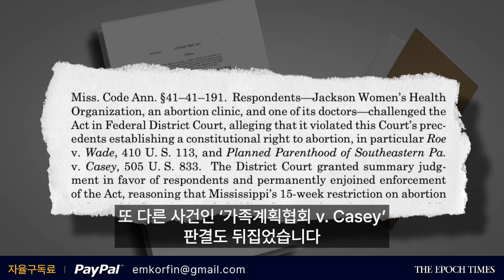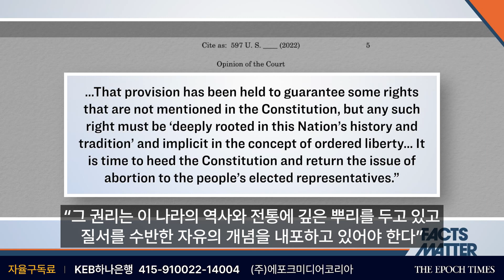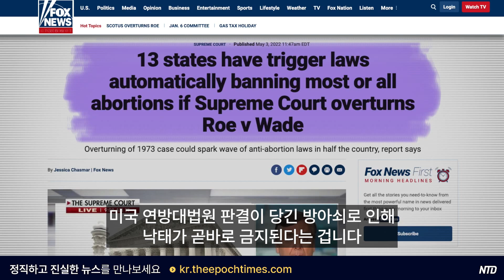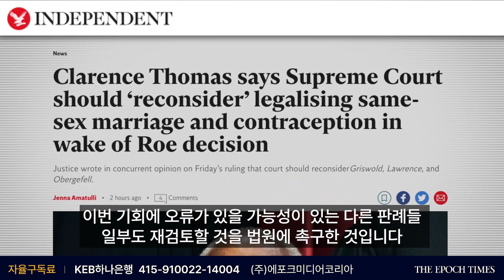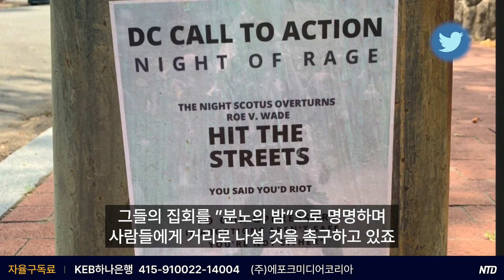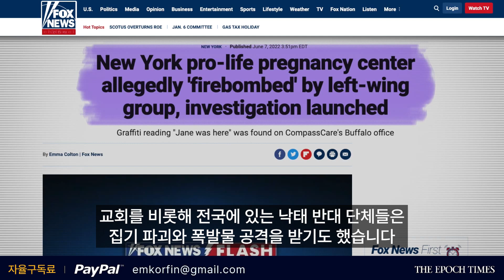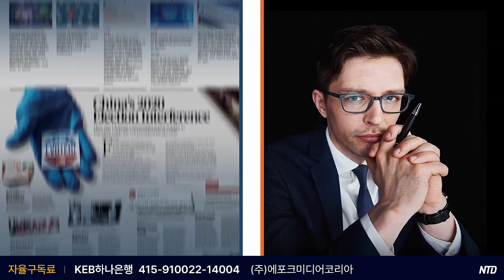美 대법, ‘로 대 웨이드’ 판결 폐기후…26개 주 낙태금지 및 조치 [팩트 매터]